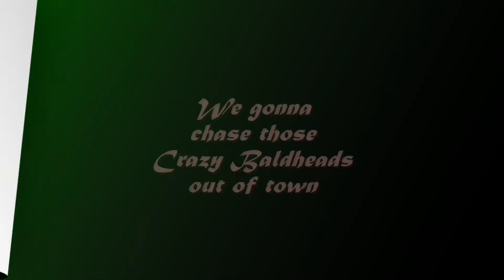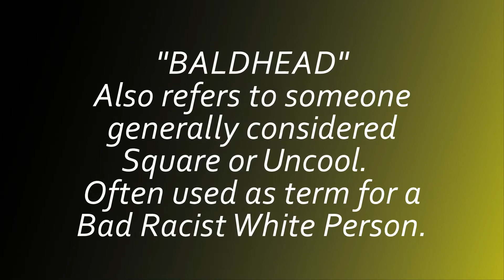Bob Marley "Crazy Baldhead" Pictorial w-Lyrics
(1976) Crazy Baldhead is a powerful Protest Song written by Bob Nestor Marley.  Album Titled "Rastaman Vibration" was Marley's first Top 10 release on the Billboard Top 200 Charts.